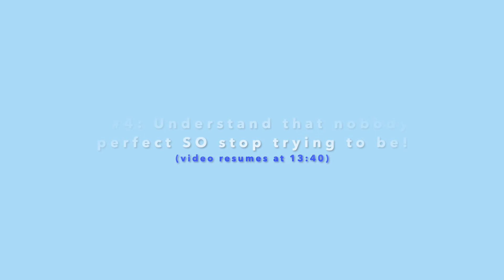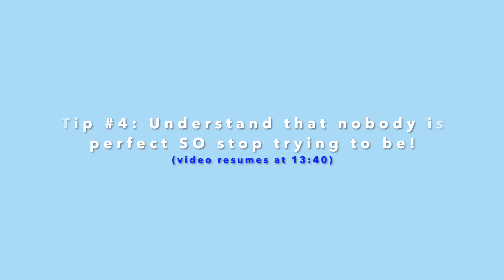Let's Talk: Imposter Syndrome! + TACO BELL mukbang *vegan*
"Am I good enough?" "I can't do this!" "Who AM I?!" Do you ever find yourself thinking these thoughts? Don't worry. You're not alone. Let's talk about overcoming imposter syndrome while enjoying Taco Bell!

In this video, I combine two of my favourite video styles: self-development talk AND mukbangs! Enjoy me eating some tacos as I share with you my tips (from personal experience) on overcoming imposter syndrome.

*Remember to share your thoughts & feedback with the community so we can learn and grow from each other!*